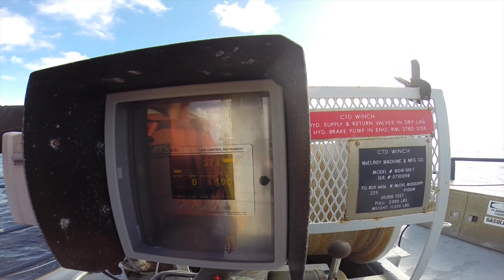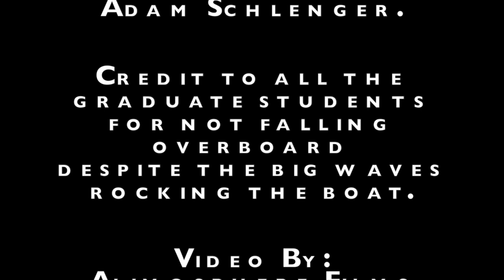Biological Oceanography Research Cruise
This video is about Biological Oceanography Research Cruise - we went to sea on November 1, 2014 with our professors Dr. David Checkley and Dr. Lisa Levin.